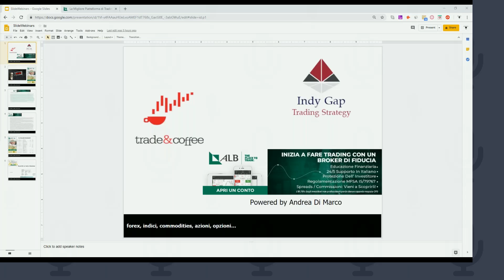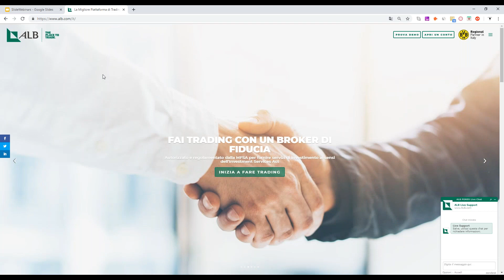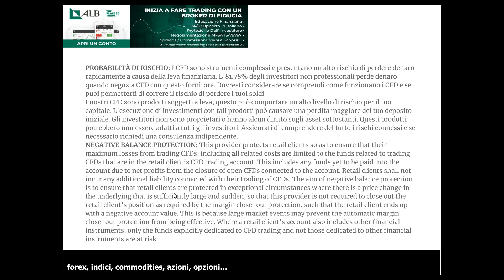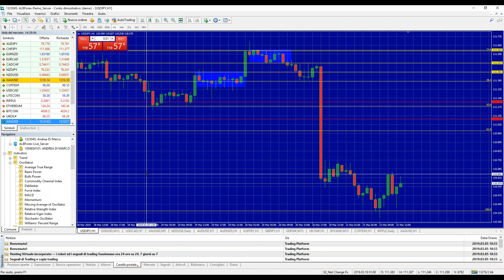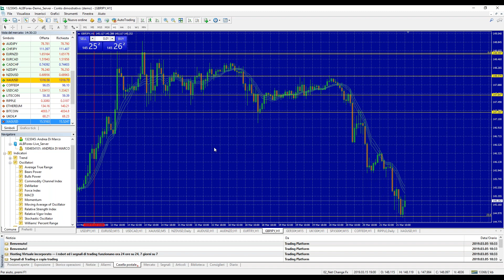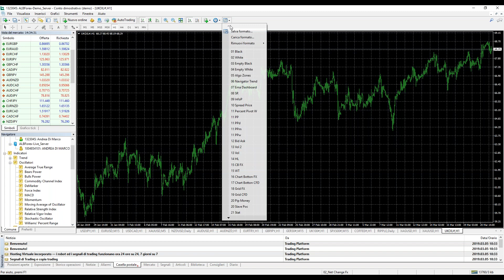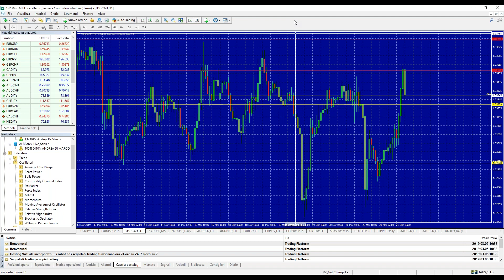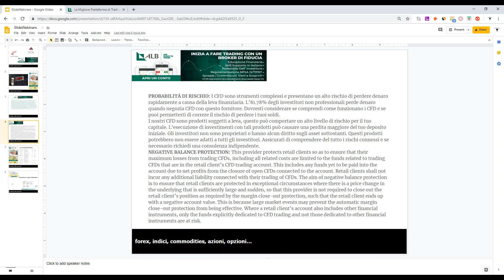Webinar: AndreaDiMarco; Sessione di Trading dal vivo March (21/3/2019)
Scarica la demo con ALB Broker

Combinando analisi tecnica e fondamentale, il webinar propone una sessione di trading in diretta per capire come individuare nuove opportunità di mercato.

Avviso su esonero responsabilità nel webinar: qualunque parere, notizia, ricerca, analisi, prezzo o altro tipo di informazione, forniti sotto forma di commenti generali sul mercato, non costituiscono consigli d’investimento e sono dati con finalità educative in ambiente demo.

Ricorda di formarti ed informati prima di iniziare ad operare con con tali strumenti utilizzando sempre il tuo giudizio circa la possibilità di perdere il tuo capitale

Avvertenza di rischio: Il tuo Capitale è a rischio & le perdite NON possono eccedere il valore dei depositi

I CFD sono strumenti complessi e presentano un alto rischio di perdere denaro rapidamente a causa della leva finanziaria. L’81.78% degli investitori non professionali perde denaro quando negozia CFD con questo fornitore. Dovresti considerare se comprendi come funzionano i CFD e se puoi permetterti di correre il rischio di perdere i tuoi soldi.